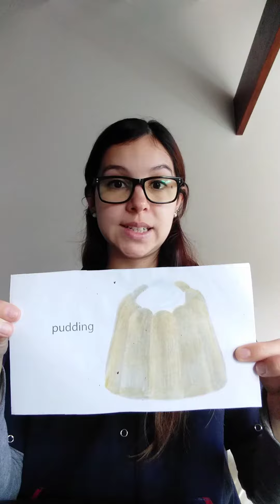INGLÉS 3°B respuestas al juego "Little by little"